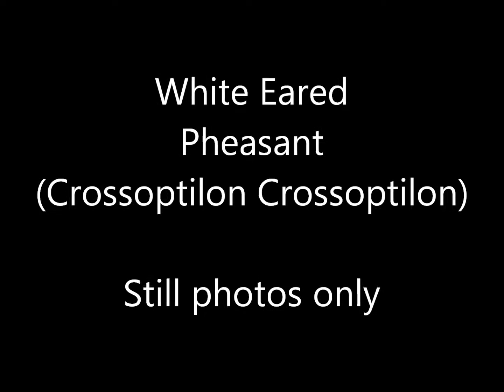White Eared Pheasant (Crossoptilon Crossoptilon) Still photos only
Some of the pheasants I kept over the years at Romansacres aviary in Indiana. The White Eared is the most difficult to hatch artificially, but parent raised birds are quite easy.